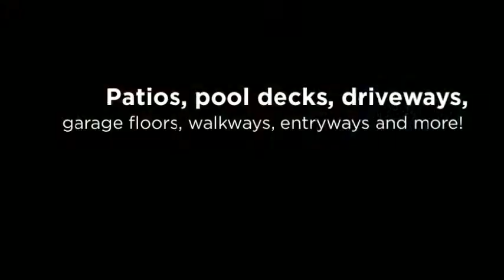Rancho Bernardo, CA Concrete Stamping & Stamped Overlays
Concrete Coating Specialists, Inc. is a leading concrete contractor that specializes in stamped concrete and other decorative concrete services. If you need concrete repair, resurfacing, or refinishing for any concrete areas around your property in the Rancho Bernardo area, give us a call today!

Our team of experts can transform plain concrete with our fabulous concrete overlays. You'll be amazed at how concrete stamping can renovate the following areas:

Patios
Pool Decks
Driveways
Walkways/Entranceways
Garage Floors
Basements
Commercial Concrete

Let us help you create a remarkable new concrete area for your home or business in Rancho Bernardo, CA. Some additional outstanding products and services that we offer are stained concrete, epoxy flooring, polyurea polyaspartic coatings, and Sundek classic texture.

Concrete Coating Specialists, Inc.
7728 Clairemont Mesa Blvd.
San Diego, CA 92111 US